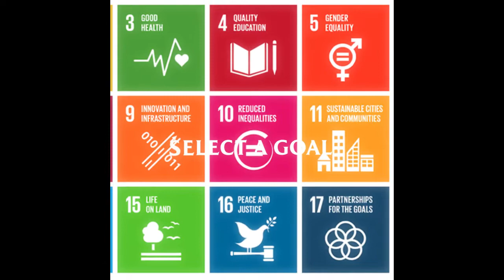Art Contest "2050: Nigeria of our Dreams"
Want a Nigeria you'll want to live in?

Here's that opportunity! Take part in the "2050: Nigeria of our Dreams" ArtContest today and stand a chance to win amazing prizes!

Entries close on the 6th of September 2019.